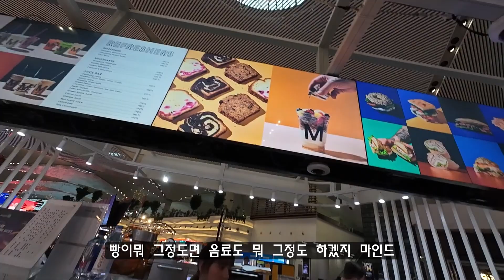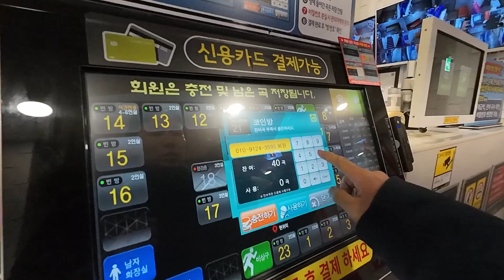반대 방향으로 지구를 3분의 2바퀴 돌아서 한국가기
힘들었어요